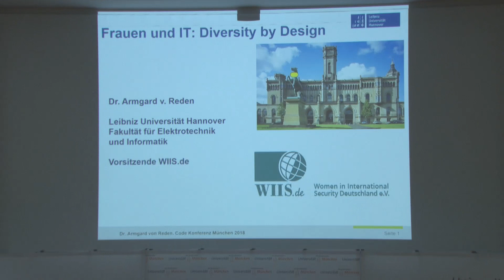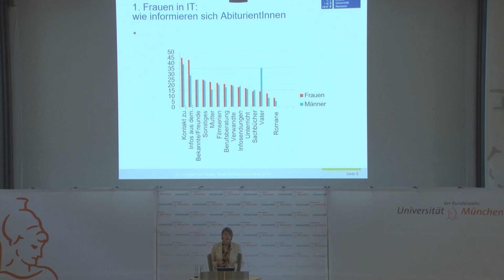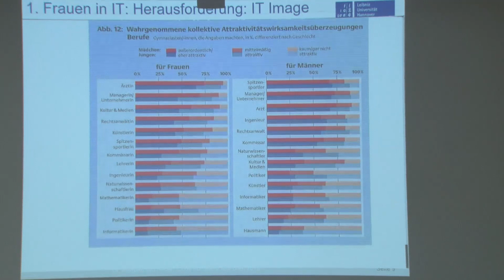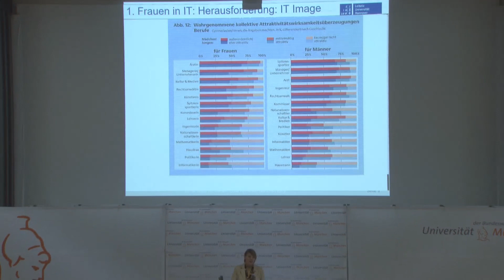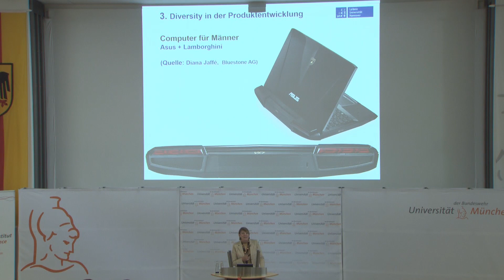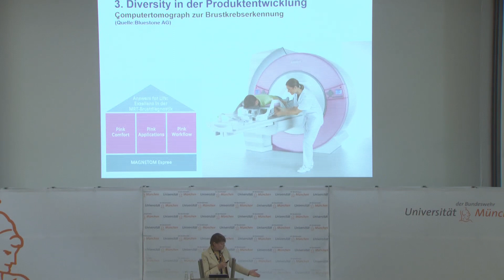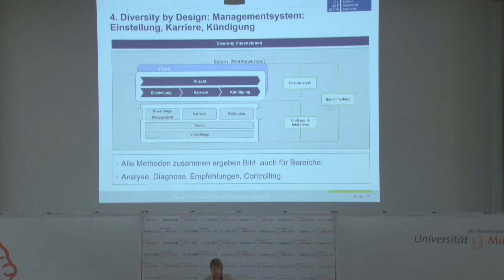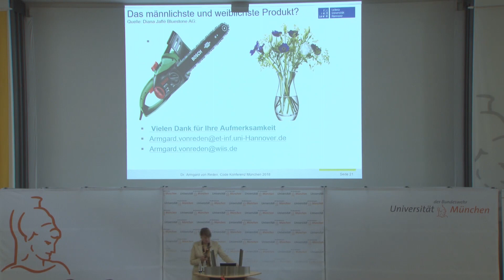Jahrestagung des FI CODE 2018 Cybersecurity: Dr. Armgard von Reden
5. Jahrestagung des Forschungsinstituts CODE, 11. bis 12. Juli 2018
Frauen und IT: Diversity by Design, Dr. Armgard von Reden, Vorsitzende WIIS.de, Fakultät für Elektrotechnik und Informatik, Leibniz-Universität Hannover